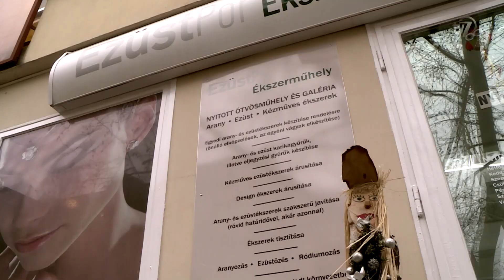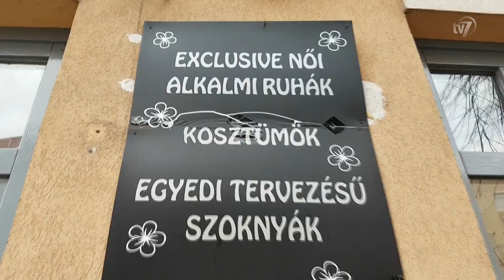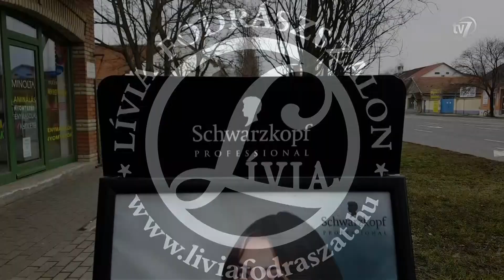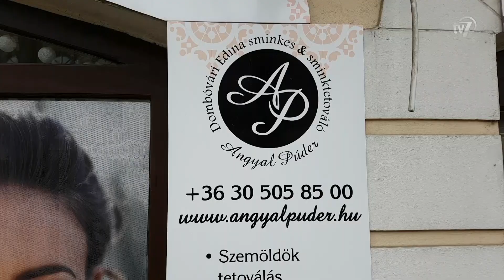Púder - Átváltoztatjuk Kommandó - Lívia Fodrászat - 2018. 02.16.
Te is szeretnél vadító új külsőt? Gondolkoztál már azon, hogy mit lehetne kihozni Belőled egy profi fodrász, sminkes, körmös és fotós segítségével a megfelelő kiegészítőkkel és ruházattal? Ugye tudod, hogy a magazinok lapjain szereplő sztárok sem úgy néznek ki, amikor felébrednek reggelente.

Mindenkinek van egy elképzelése magáról, ami általában beillik az énképébe, de legtöbbször egy vadidegen mást is felfedez, melyet jó érzékkel párosítva meg lehet és meg is kell mutatni a világnak. Itt a lehetőség! Egy stílusos frizura, smink és egy modern ruha minden nőt királynővé változtat!